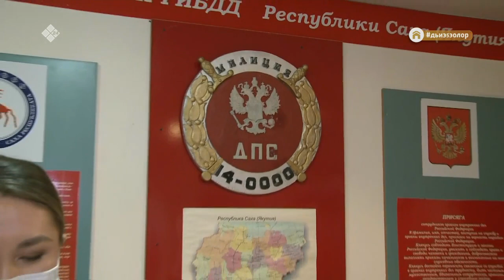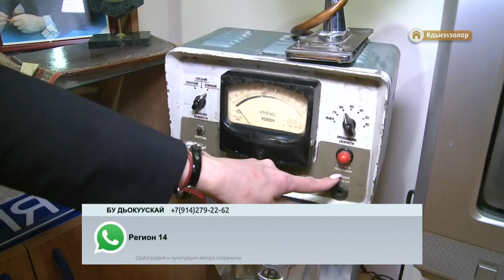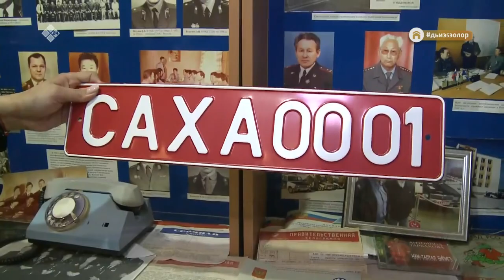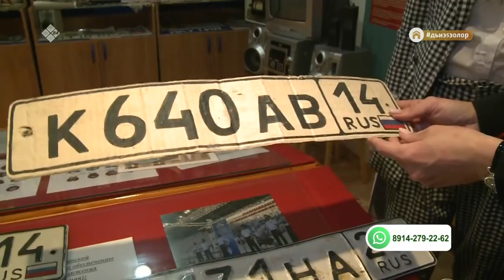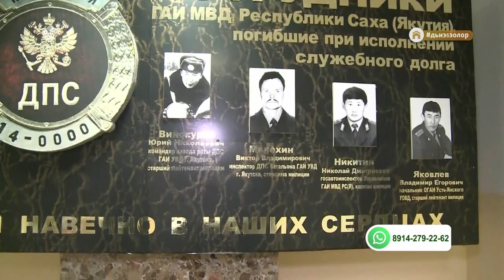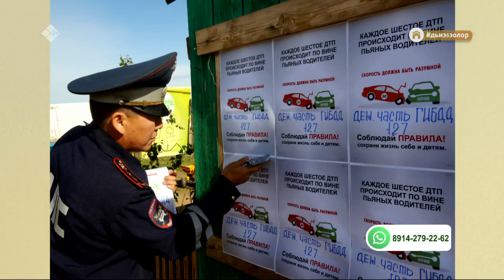«Бу Дьокуускай» биэриигэ: Суолга-иискэ куттал суох буолуутун хааччыйар инспиэксийэ (24.02.21)